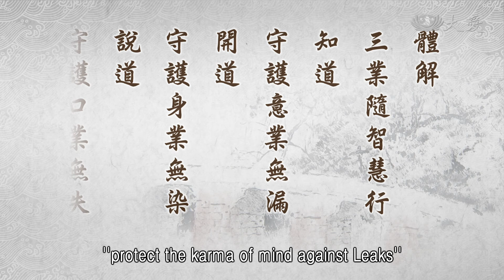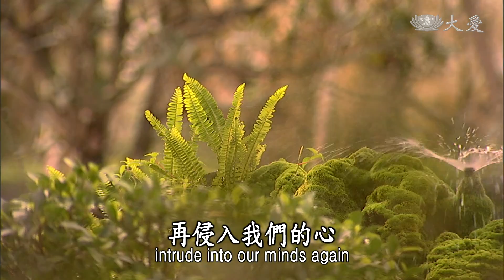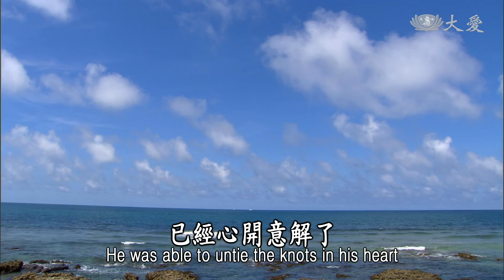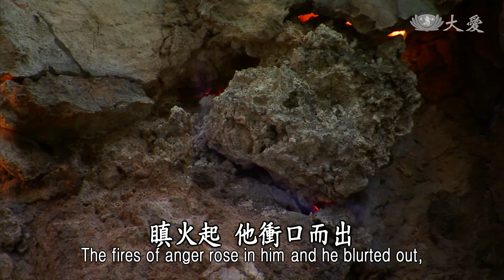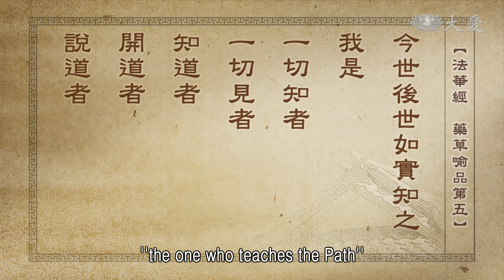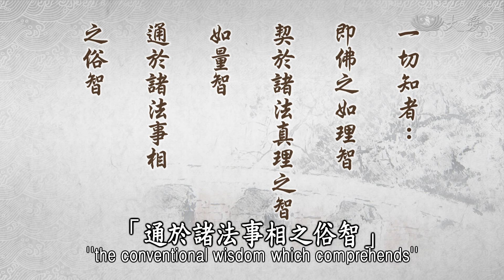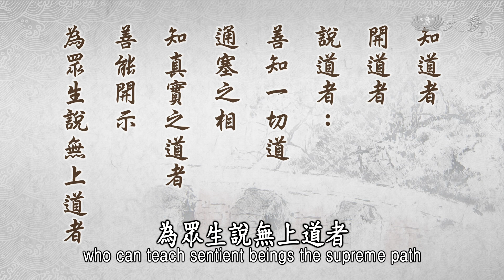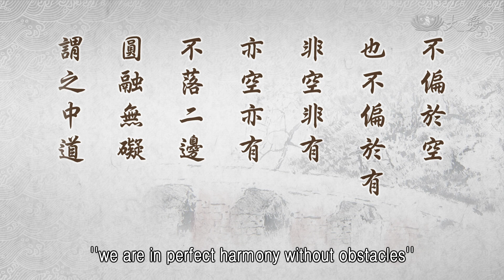【靜思妙蓮華】法華經藥草喻品 - 體解三業 隨智慧行 - 20210705 第884集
⊙體解，三業隨智慧行；知道，守護意業無漏；開道，守護身業無染；說道，守護口業無失。

學佛要體解大道，體解大道，要時時守護我們的三業。三業，那就是口業、身業、意業。開口動舌，說話要很謹慎，說話若有一點點偏差，有意誹謗或者是無意出言差錯，這都是對我們的德的損失，不只是今生失德，來生世也是因緣果報多。所以我們修行，在身、口、意這三業要很謹慎。守好我們的意業，不要起心動念，自然我們的行為就不會偏差，開口動舌就不會造業。總而言之，這三業是隨著智慧行。

從意用心深入，產生智慧，我們就能三業，在人世間無不都是造福；口業，所說的是真道理，淨化人心；身業，所行的是善事，利益人群。所以我們要體解，三業隨智慧行。

「知道」，我們要知「道」。既來人間修行學法，我們應該要了解道要如何走，理要如何通徹，我們必定要先「守護意業無漏」。我們要將煩惱全都去除，不要再有煩惱無明，再侵入我們的心。心若能很清楚，明白了一切道理，這樣我們的智慧才會成長。

我們既是「知道」了，我們更要是「開道」。要當開道者，我們要守護身業無染，我們自己的身行真的要守好，行善道。在我們的日常生活中，舉手動足，無不都是我們造作的善惡業。到底你是要去救人、幫助人呢？或是要去花花世界享樂呢？或是在外面，為非作歹的事情？這就是我們的身業。

守護身業無染，才有辦法帶人走好這條道路。有路障，我們就要帶人，如何來撥開，清除路障，讓大家有一條平坦道路，可以走過去，這就是叫做開道者。我們也要成為一位說道者，帶人走，也要說給人家聽。要說話給人聽，我們就要很謹慎，守護口業無失。

在佛陀的時代，一個孩子，年紀小小的，會說話開始，就是一直看到人就說，「生死極苦」。因為這樣，他的名字，大家就叫他「生死苦」。他從小一直到大就是都說好話，見到人就向人說因果輪迴極苦。

有一天和他的朋友，在郊外走的時候，正好佛陀在為大眾說法，他就這樣靜靜地，在佛遠遠的地方，他向佛陀頂禮，然後就坐下來聽法。佛陀也遠遠地看到，這位年輕人靠近來了，坐在聽眾之中，佛陀話鋒一轉，開始就說四諦法。這位生死苦，他的歡喜好像，他一輩子想要找的道，已經心開意解了，回到家裡向他的父母苦苦哀求，讓他能跟隨佛陀出家。

這位生死苦來到佛的僧團中，得到佛陀收為僧團的比丘，他很安心，每天的心情很平靜，這樣用功聽法，寂靜的心境，佛陀每一次的法都啟動他的心，所以得了阿羅漢果。與他同修的人，看到他這麼安靜用功，句句的法都能知「道」，所以有人就來問佛，「佛陀，這位生死苦比丘，到底是什麼因緣，怎麼學佛能這麼的順暢，這麼快就通達諸法呢？」

佛陀開始就向大家這樣說，就說，過去在賢劫，迦葉佛，這個時代裡，有一位小沙彌。這個小沙彌聰明，有一天看到外面，有很熱鬧的廟會，就趕快進來向他的師父說：「師父，今天外面很熱鬧，我們趕快去托缽，我們一定能滿載而歸，缽一定會滿。」師父就告訴他：「時間還早，你好好地靜下來，好好靜坐下來。」

但是這位小沙彌坐著，人是在裡面坐，心還是在外面，又再向師父說：「師父，我們是不是提早出門？」師父就又跟他說：「時間還早，靜靜坐下來。」心還是在外面。第三次，師父還是同樣，這位小沙彌內心發怒，瞋火起，他衝口而出：「您實在很頑固，早死早好！」就這樣站起來，缽拿著就出去了。

就這樣出去外面，但是邊走，自己邊反省，「我不尊師，不重道，我錯了，錯了，我要趕快回去。」到師父的面前叩頭禮拜，表示懺悔。就這樣，五百世在地獄中。

佛陀就說，這位生死苦，就是當時那位沙彌。雖然他有經過了這樣的錯誤，他也趕快懺悔，但是業已造成，還是同樣要受業報，不過，他的福報與慧根還存在，他才能生在今生此世，在富貴人家，能夠守口業，時時勸善，有這個因緣來接受佛法，出家，得阿羅漢果。

可見，我們就了解，真正的開口動舌，無不是業，我們必定要在三業中體解，這三業要好好守護。下面你們就能更了解了。前面的(經)文：

⊙「未度者令度，未解者令解，未安者令安，未涅槃者令得涅槃。」《法華經藥草喻品第五》

下面再接下來就說：

⊙「今世後世如實知之，我是一切知者、一切見者、知道者、開道者、說道者。」《法華經藥草喻品第五》

佛陀又再次表達讓大家知道，「今世後世」能「三達如實知之」。「三達明」，就是通達無礙，很清楚，全都了解；有三項，那就是「宿命明」、「天眼明」、還有「漏盡明」，這三明。宿命明就是通達過去，天眼明就是通達未來，漏盡明是通達現在。

⊙今世後世如實知之：謂今生後世，三達如實知之。宿命達過去，天眼達未來，漏盡達現在，亦名三明。

佛陀既了解過去，通達現在，當然也對未來明明瞭瞭，通達無礙。這是佛陀他說，「今世後世，如實知之」，這是要讓大家相信，佛陀所了解的，過去、現在、未來，所說的，要告訴我們的道理，希望人人能深心信解。所以在這裡「一一稱實」，「三達明」都很實在地了解。

⊙一一稱實，知其因果。今世後世如實了知，即佛之三達明智。明證智之境，顯了分明。

我們要知其因果，一一都是因緣果報，不論是過去、現在、未來，要能通達，明證智之境，顯了分明，要先了解因緣果報。這是佛的「三達明」的智慧，知過去、現在、未來，又是很清楚為我們證明，這個智的境界。

所以，下面再接著說，「我是一切知者，一切見者」。佛陀再作證明，這意識都了解了。從「眼識曰見」，所以「一切知者，一切見者」，就是因為眼睛看的一切，他眼睛所看的，心裡所明白的，所以推眼見來了解道理。覺了云知，正見明白，透徹法源。

⊙我是一切知者、一切見者：就意識云知，就眼識曰見，又推求名見，覺了云知。正見明白，透徹法源。

所以不只是我們的肉眼，應該也是我們的見解，眼睛所外面接觸的，裡面的意識的體會，那種見解，佛陀一眼了然，能夠了解。這就是佛陀他是一切知者，一切見者，所有一切，無不都是透徹法的源頭，這是佛的知見。

所以「一切知者」，就是說，佛他有「如理智」，因為佛陀具足了如理的智慧，就是「契於諸法真理之智」。「如量智」呢？就是「通於諸法事相之俗智」。

⊙一切知者：即佛之如理智，契於諸法真理之智。如量智：通於諸法事相之俗智。

「如理智」，就是「諸佛菩薩以如實之智，徹見實際之理，妙極寂靜，無增無減」，這叫做「如理智」。

⊙如理智：謂諸佛菩薩以如實之智，徹見實際之理，妙極寂靜，無增無減，是名如理智。

這個境界，是諸佛菩薩，他已經慧命是清淨無染著，所以一切萬物對佛、菩薩，都無增無減，無得失心。心靈境界的寧靜，才能有天地萬物真理融入本性覺海，這種的「如理智」。

「如量智」，就是世俗的道理，世俗人，凡夫的煩惱，佛陀也要一一去體會，佛陀的智慧也要通達，芸芸眾生無明的心態，這就是佛陀的「如量智」，去測量眾生他的根機，他所需要的，他所要追求的，是什麼法，佛陀要真實體會，這叫做「如量智」。

⊙如量智：為佛能知世出世間一切諸法之智，如其分量，故曰如量；又稱後得智。

這種處世、出世一切諸法的智慧，佛陀他非常具備，所以他來回人間，「如其分量」，這叫做「如量智」，也稱為「後得智」。

接下來再說，「知道者，開道者，說道者」。意思就是說，佛陀「善知一切道通塞之相」，知真實之道，善能開示，為眾生說無上道者。

⊙知道者、開道者、說道者：善知一切道通塞之相，知真實之道者。善能開示，為眾生說無上道者。

世間五濁惡世，障礙偏多，佛陀他就能為我們，開示要如何做，「為眾生說無上道者」。這就是佛陀他是「知道者，開道者，說道者」。「道」，這條道，就是佛陀的中道第一義諦。沒有偏倚，就是走在道中，不取有，不取空，是在真空妙有中。

⊙道：即佛之中道第一義諦，惟佛之真智能自證知。

若是修行明白道理，因緣果報可怕，生死極苦，我不敢再來了，這就是執「有」，有因緣果報，我不要再和眾生攀緣；若是執「空」，我取入涅槃，世間事與我無關。

佛陀他行在中道，是空，沒有錯，一切幻化，但是，苦已經造成在人間，若不趕緊好好投入人群中，讓他了解因緣果報，沒有說道者，眾生迷茫，苦難就偏多。所以佛陀就要再勉勵人人，真正回報佛恩就要入人群中，這叫做第一義諦，這就是中道。

我們學佛，不就是要與佛一樣嗎？眾生，「眾生煩惱為道之障蔽」。佛陀已經通達無阻了，他三達通明，但是我們凡夫就不通了，凡夫眾生就是煩惱障礙了很多的道。

⊙眾生煩惱能為道之障蔽，惟佛能開發；法性理同，眾生機異，惟佛能方便演說。

所以惟有佛能開發，法性理同。他能替我們開道，讓我們了解我們人人本具法性，人人與佛同等，這個道理都相同，只是我們眾生的根機不同，參差不齊，所以「惟佛能方便演說」。不偏於空，也不偏於有，非空非有，亦空亦有，不落二邊，圓融無礙，謂之中道。

⊙不偏於空，也不偏於有，非空非有，亦空亦有，不落二邊，圓融無礙，謂之中道。

這就是佛陀來人間說法的方法。佛陀說「空」，佛陀談「有」，在空有之間(無礙)，這才是佛陀的真實道。

各位，學佛真的要腳踏實地，要好好用心，「知道，守護意業無漏；開道，守護身業無染；說道，守護口業無失」，所以我們要「三業隨智慧行」。所以我們要時時多用心。

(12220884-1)